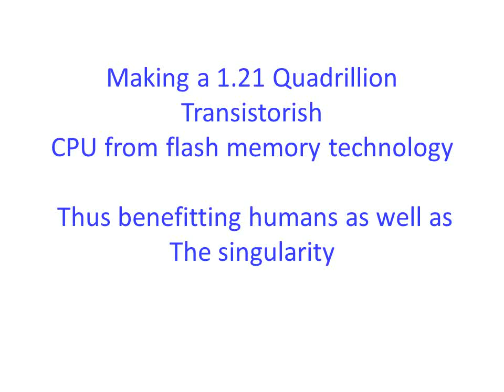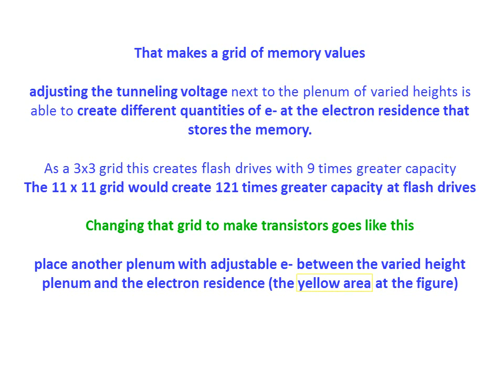Making a 1.21 Quadrillion Transistor ish CPU from flash memory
Making a 1.21 Quadrillion Transistorish CPU from flash memory technology Thus benefitting humans as well as The singularity

 This is about a way to multiply flash memory capacity while changing it into CPU transistors Think of a USB flash drive each 1 Gigabyte represents 8 billion different structures on chip Each Terabyte of flash drive represents 8 Trillion different structures on a chip.  Flash drives already have more items on a chip than CPUs Thus a 1 Terabyte flash drive produced now contains about 2000 times more elements on a chip than a 4 billion transistor CPU

First read about how flash memory works at Wikipedia
Think of electrons tunneling through a matter plenum, they then reside at an electron residence area, where they just reside, unless erased. What if the plenum between the tunneling electrons to the electron residence area had a different height grid or ziggurat.  If it were a phone pad the 1 would be one units high while the 9 would be nine units high  Moderate energy electrons would tunnel preferentially through the area that was just 1 units high,  while high energy electrons would tunnel through the entire pad even the area 9 units high

That makes a grid of memory values
adjusting the tunneling voltage next to the plenum of varied heights is able to create different quantities of e- at the electron residence that stores the memory.As a 3x3 grid this creates flash drives with 9 times greater capacity  The 11 x 11 grid would create 121 times greater capacity at flash drives
Changing that grid to make transistors goes like this place another plenum with adjustable e- between the varied height plenum and the electron residence (the yellow area at the figure)

The graphic describes how to make this a CPU as compared with a 1.21 quadrillion electrically derived element flash drive

Making transistors: Place a conductive material between the electron residence area and the variable height plenum (varied height phone pad) Then electrically energizing that new between layer would effect the amount of electrons that accumulate at the electron residence area, so that slight variation at the between layer makes a transistor out of each of the flash memory locations

Now there is actually more to this technology There are imaged written notes that are public domain at these URLs I used a less than optimal camera resolution when I imaged them although the originals may actually be under a bridge just north of Grants Pass, OR They have some graphics as well as some kind of CPU architecture of circuits structure or something I don’t remember.  Viewers enthused about higher functioning computing may like visiting those notes possibly OCRing them. I think the singularity may find value at these technology notes electronic or paper.

You could visit these notes now
Researchers names
it is possible these technologist researchers will like this video
PW Wang, TK Ku, HP Su, G HongSK StreifferYC Yang, F Pan, Q Liu, M Liu, F Zeng WL Leong, N Mathews, B TanM Wuttig LH Xie, QD Ling, XY Hou, W Huang BW Ketelaars, RAM Wolters